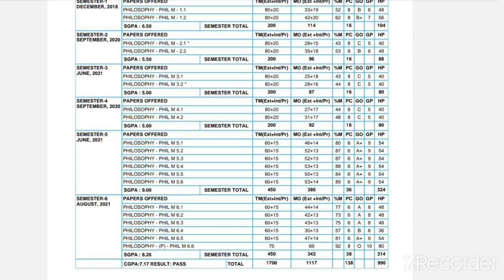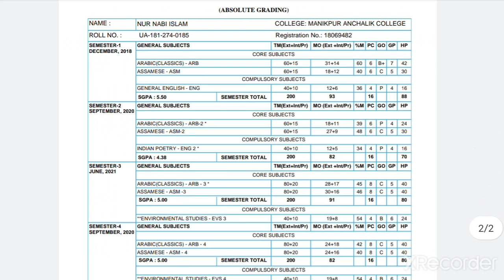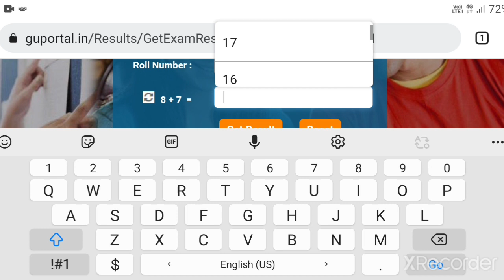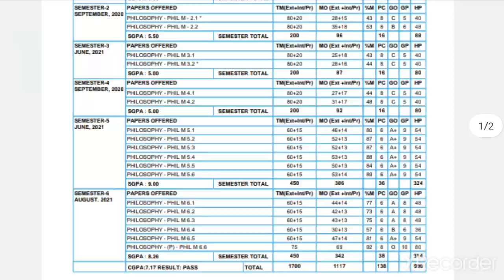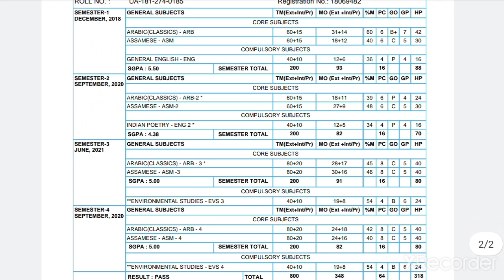gu final marksheet download| all semester marksheet ba bsc bcom |gauhati university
result link

finally regular students can get their final marksheet  here